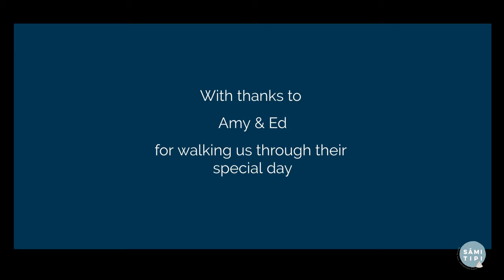Real Tipi Wedding Walkthrough [Amy and Ed]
Amy and Ed talk to Jodie of Sami Tipi about their outdoor wedding journey.

From finding the field to planning a wedding before even being engaged to how they fed their guests! It is all here in this interview.

▶︎Timestamps:
00:00 Real Wedding Chat introduction
00:32 Choosing a wedding date
01:36 How did you find your venue?
04:17 I just needed to propose
06:25 Having a clear vision for your day
07:50 A wedding without the formality
08:35 How did you choose to have your ceremony
09:32 Connecting the Tipis and Ceremony Area
10:26 Dealing with a Hot Wedding
12:24 Configuring your tipi space for what you want and need
13:48 Outdoor Wedding Catering
17:08 Did you spend time together on the day?
18:15 How did you style your tipi wedding?
20:37 What advice would you give to others?
25:15 Did you plan a wedding budget?
26:12 Did anyone manage your day?
27:22 How was your experience of Sami Tipi?